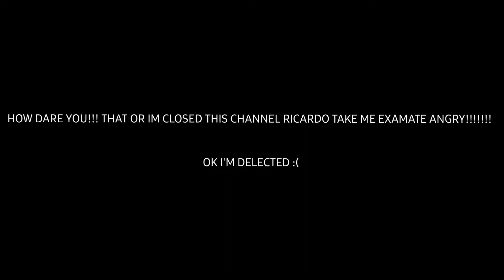For @Miguel Angel Allende C (NO UNDUBSCRING) And @Ricardo Salinas Jalipila (CLOSED)!!!!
OK MY FAVOR!